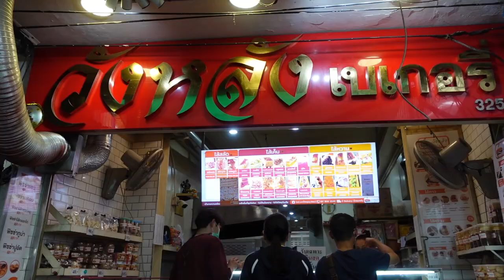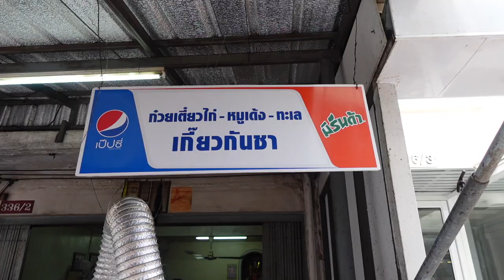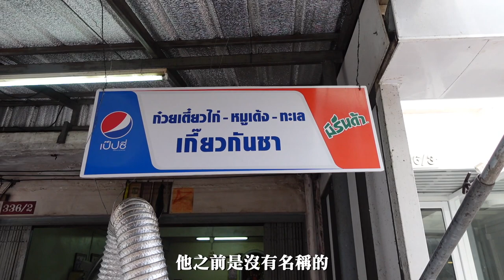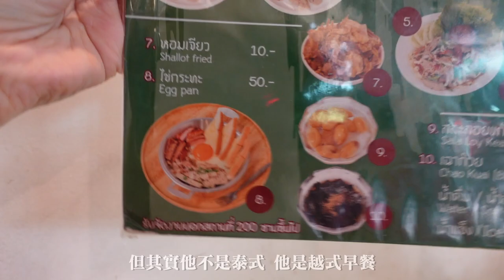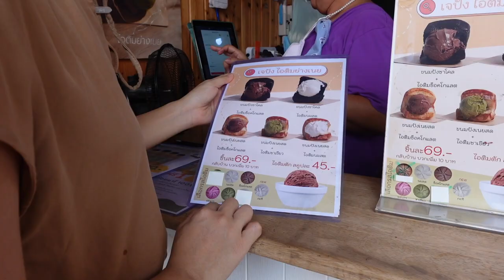河岸邊的當地市場，意外發現VIntage二手市集！ตลาดวังหลัง汪郎市場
這間市場緊鄰河岸，氛圍更加悠哉，穿梭在小巷吃吃喝喝買買外，還可以欣賞媚南河景！這間市場最讓我意外的就是二手衣的品質竟然可以那麼好？挖到些我很欣賞的風格與品牌～

Kuay Tiew Kon Thai (Thai noodles)
ร้านก๋วยเตี๋ยวคนไทย

大麻炸餃子
ก๋วยเตี๋ยวไก่บ้านพัง

泰國煎蛋早餐
Khun Daeng Guay Jub Yuan Wanglang
คุณแดงก๋วยจั๊บญวน วังหลัง

麵包冰淇淋
JaPang Icecream
เจปัง ไอติมย่างเนย "สาขาวังหลัง"

喜歡我的影片請自由打賞🥺您的支持我做的動力下去❤️

🎬更多影片

📷 影片相關
剪輯軟體: Final Cut Pro X